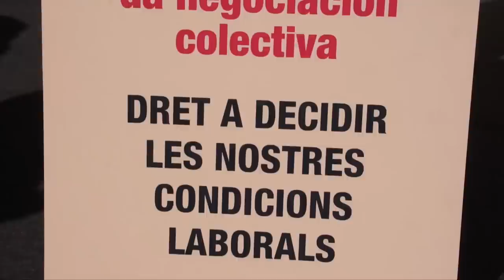Manifestación sindical en Madrid do 5 de abril de 2011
Arredor de 6.000 persoas -entre as que participaron uns 1.500 delegados e delegadas da CIG- manifestáronse polas rúas de Madrid na mobilización convocada polas organizacións sindicais nacionalistas vascas ELA, LAB, STEE-EILAS, EHNE, HIRU, a catalá CSC, a canaria IC e a CIG, baixo o lema "Polo dereito a decidir as nosas condicións laborais e sociais".